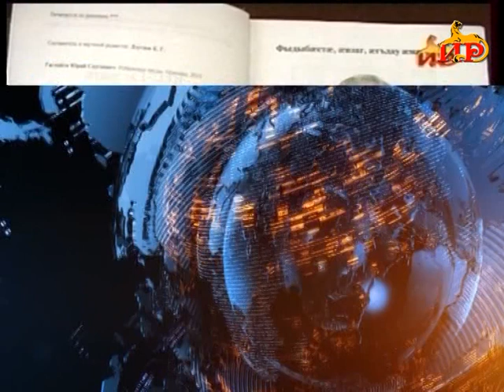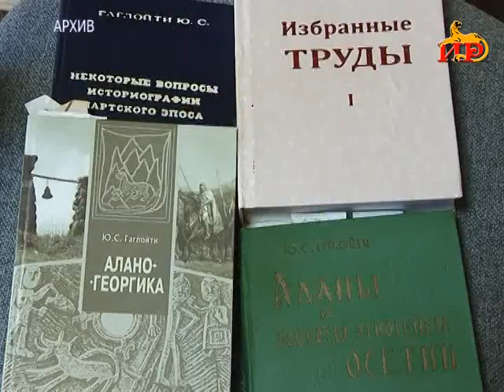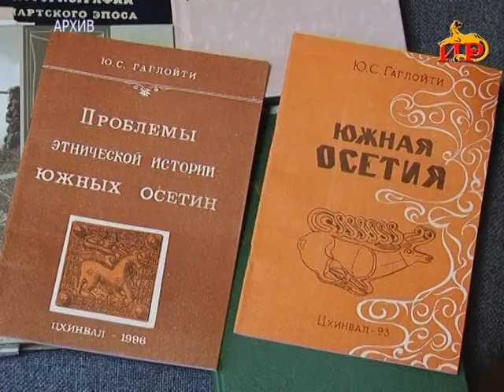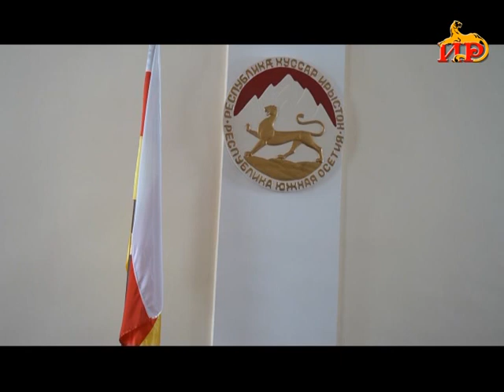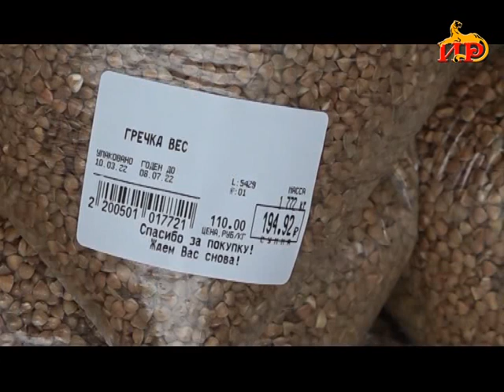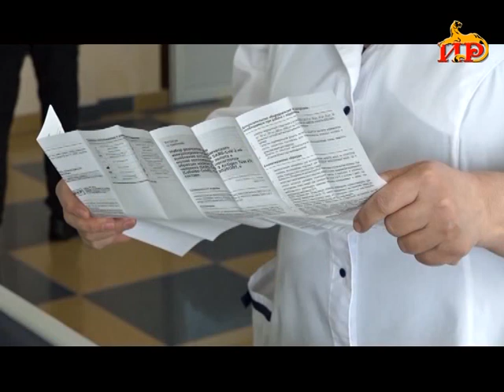Информацион рауагъд «Абон» Хуриты Батрадзимӕ.11.03.2022